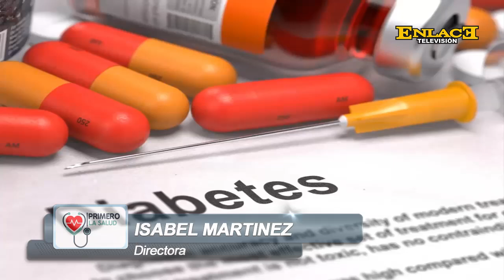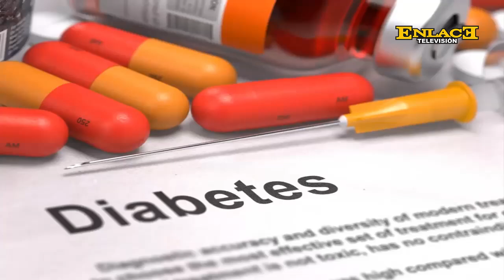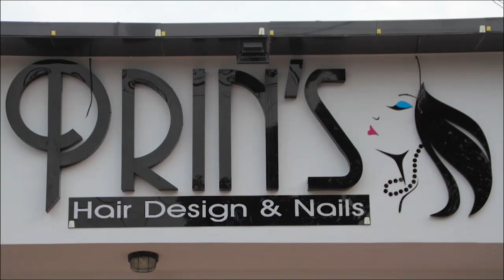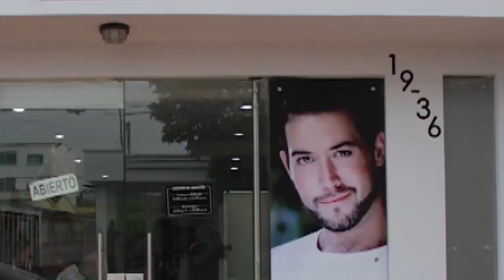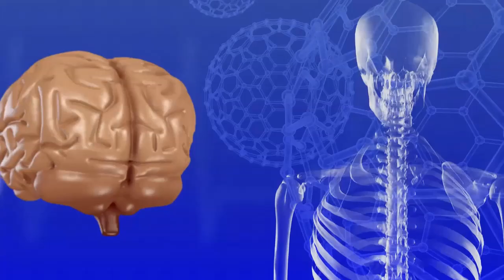EN PRIMERO LA SALUD HABLAMOS DE DIABETES